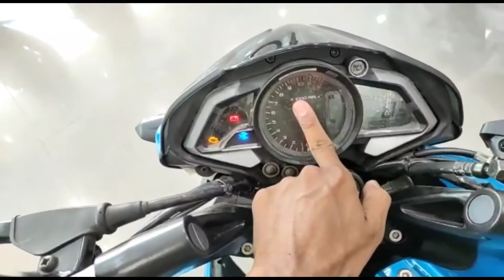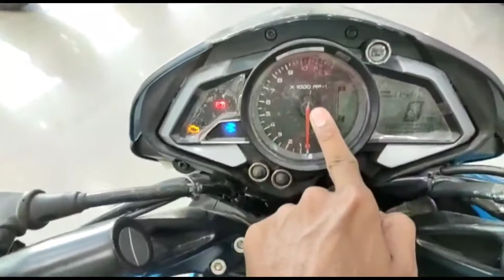Bajaj NS125 Detailed Review 🔥 | Best 125cc bike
Hey This is My new Video Hope You all LIke This Video